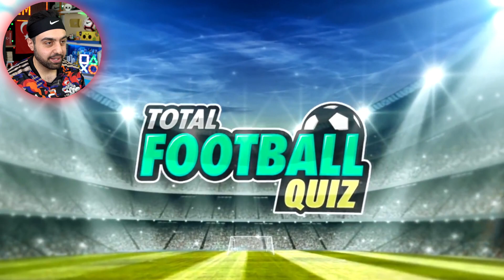HANGİ FUTBOLCU DAHA PAHALI ? 2022 TRANSFER SEZONU !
HANGİ FUTBOLCU DAHA PAHALI ? 2022 TRANSFER SEZONU ! ... Sizlerle güncel halleri ile hangi futbolcunun daha pahalı olduğunu bulmaya çalışıyoruz ...